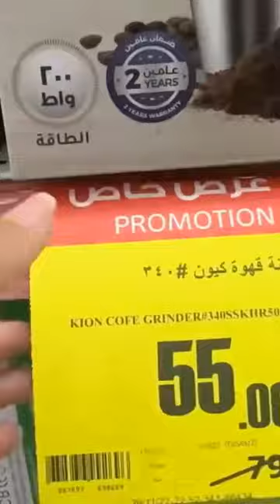زهراء_الشهري فلوق